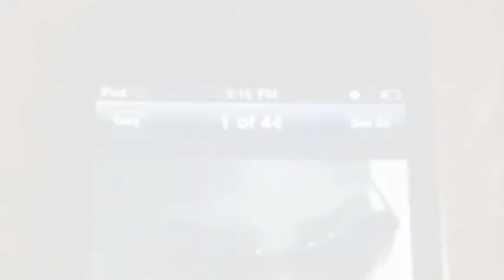K Mills -"Dough Low" Feat. Tony Miller